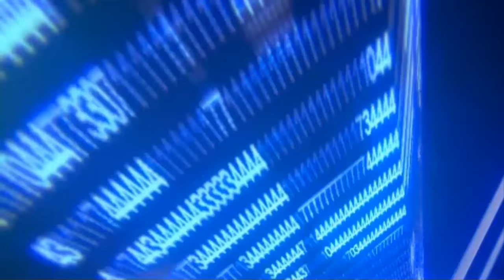Digimon World Dusk Guia Español Ep20: La Digievolución Definitiva